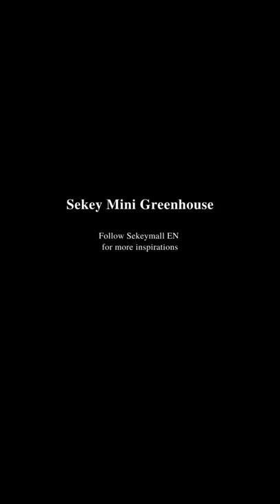Sekey Mini Greenhouse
This mini greenhouse provides great plant protection and expands the available space.